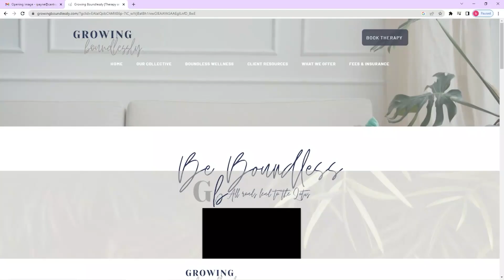Focus On Causes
For Mental Health Awareness Month, Dr. Dorrelle Lomax Burnett has a conversation with Amari Jackson, founder of Growing Boundlessly.